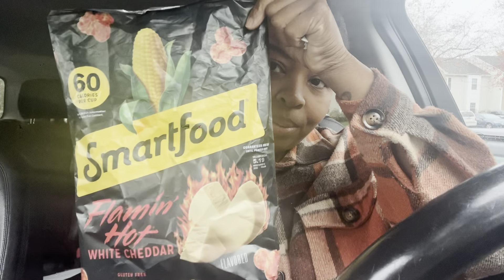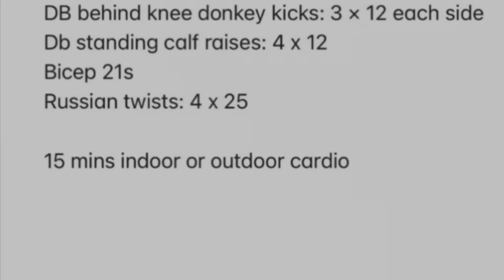Target in the dressing room car chats hand with me workouts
hey guys im sorry about no being consistent but i promise im trying i hope you guys enjoy this vlog some chats hauls and hanging out